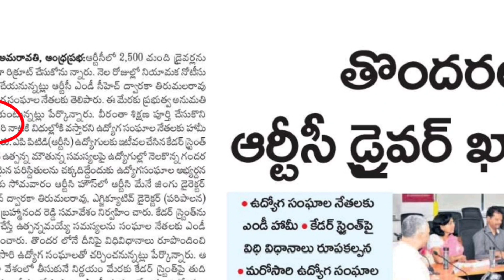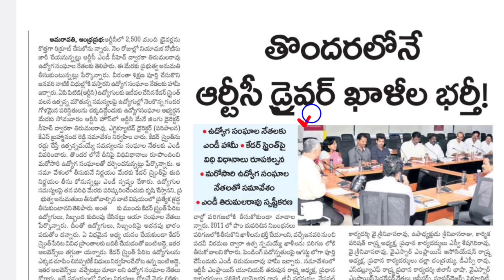APSRTC 3000 పోస్టులకు భారీ నోటిఫికేషన్ | APSRTC Notification 2023 | Latest Jobs in Telugu 2023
education Dude,
free jobs,